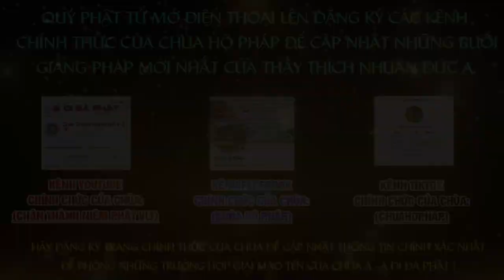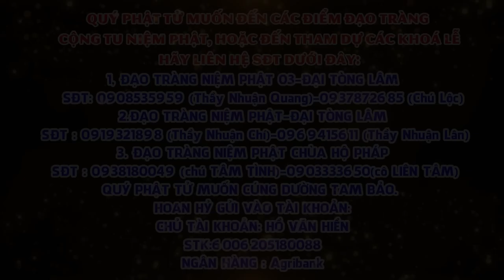HÃY CƯỜI LÊN CHO ĐỜI HẾT KHỔ THẦY THÍCH NHUẬN ĐỨC